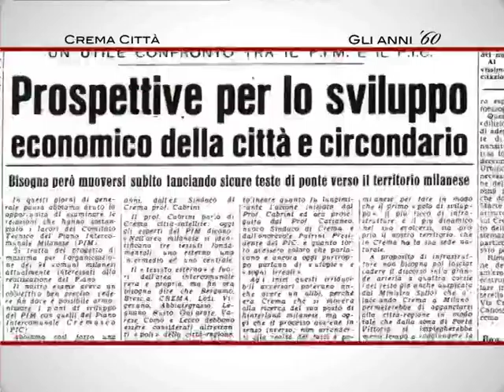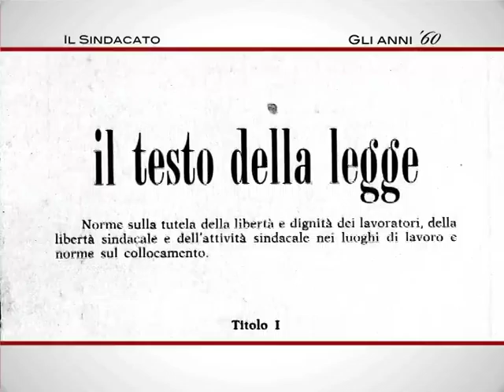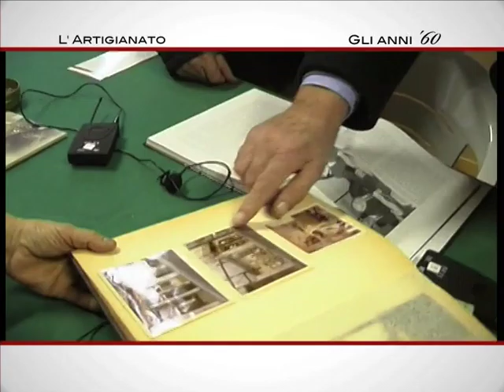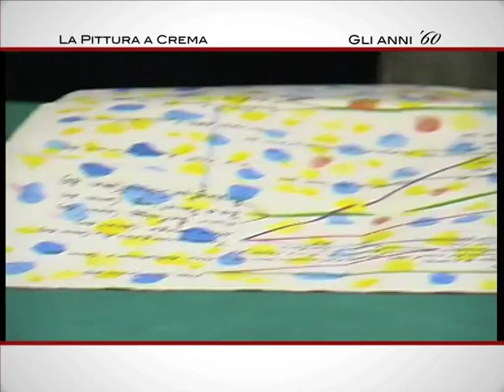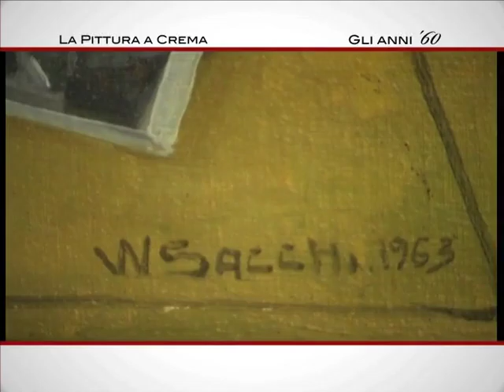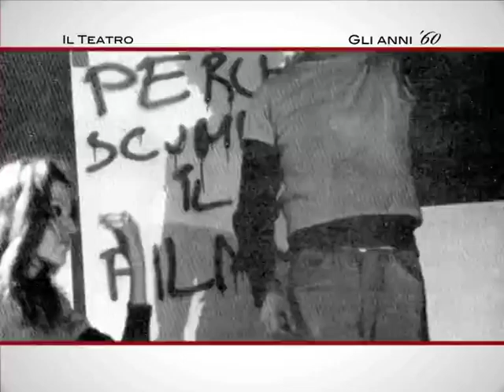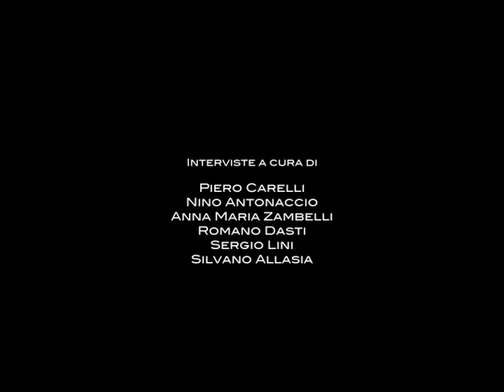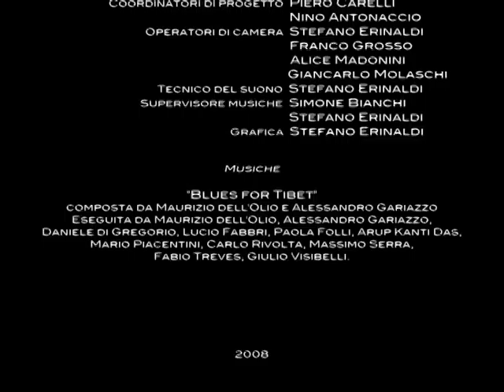Il grande cambiamento. Gli anni Sessanta a Crema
Gli anni Sessanta sono un decennio che rappresenta, fin dagli inizi, un cambiamento in ambito economico, sociale, culturale. Il testo è frutto del lavoro di una nutrita équipe di studiosi, molti dei quali con una specifica competenza professionale sul tema indagato.